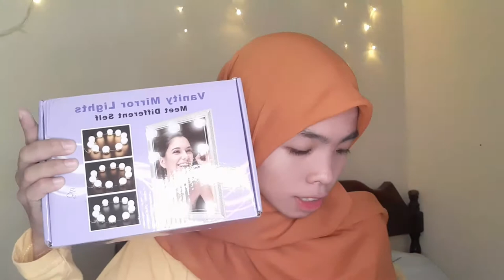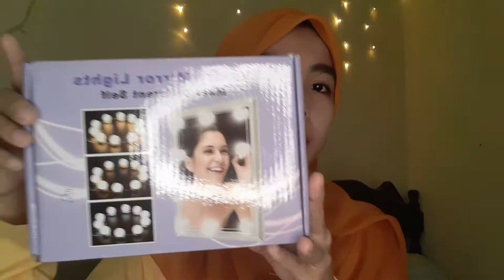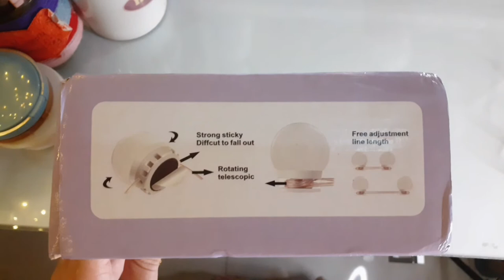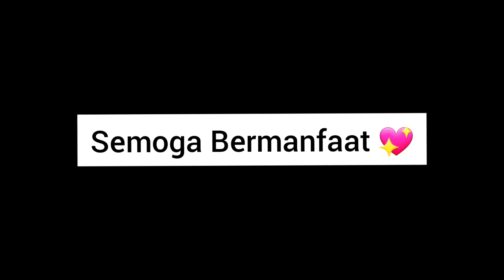Unboxing Paket Shopee| Cermin Auto ala MUA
Assalamualaikum Teman-Teman Online
Siapa disini yang punya cermin rias tapi belum dilengkapi dengan lampu, video ini semoga bisa menjadi solusi untuk kalian.
Enjooyyyy dan selamat Menonton 😘😘
Untuk link produk bisa kalian klik dibawa ini yah :

X_O_X_O  ♡♡♡